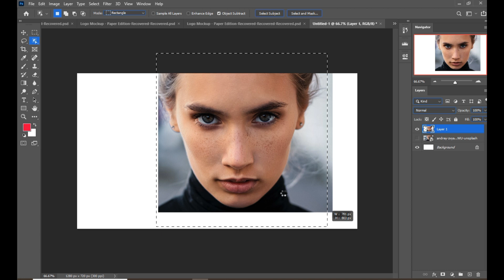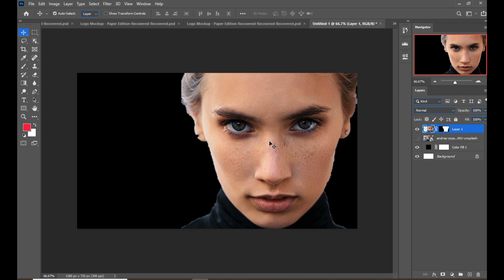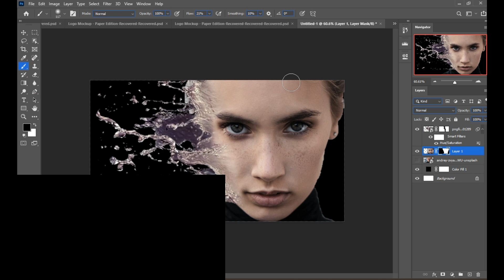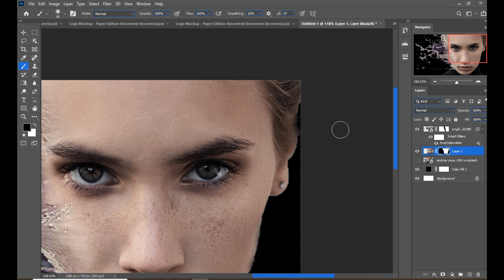Splash Water Effect in Photoshop | Adobe Photoshop tutorial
in This Video we will Create Water splash Effect in Adobe Photoshop cc